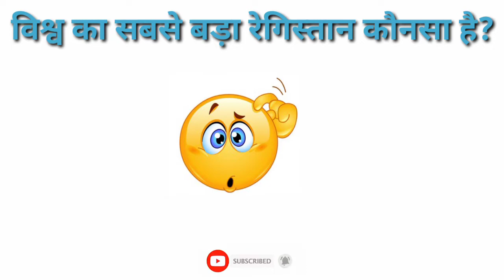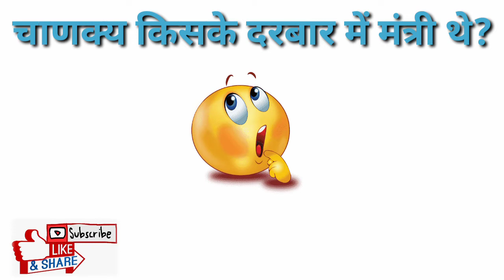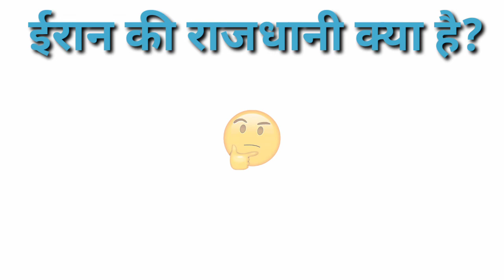सिकंदर का गुरु कौन था ?🤔|| THE UNIQUE GK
सिकंदर का गुरु कौन था ?

Your Questions : 👇🏻

सिकंदर महान को किसने पढ़ाया था?

सिकंदर का शिक्षक कौन था?

सिकंदर महान का शिक्षक कौन है?